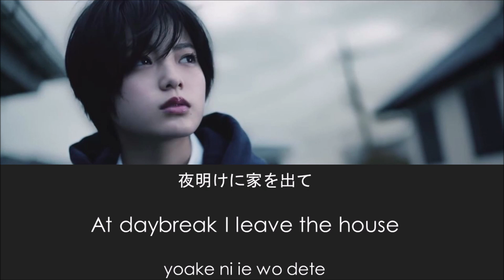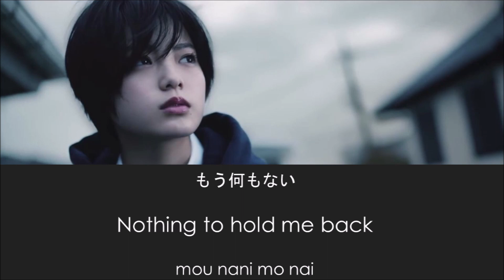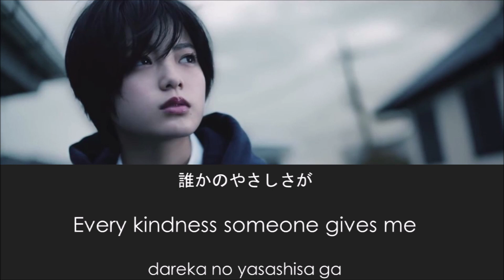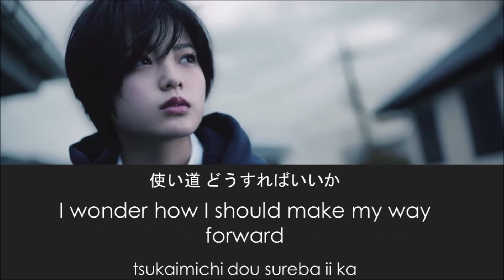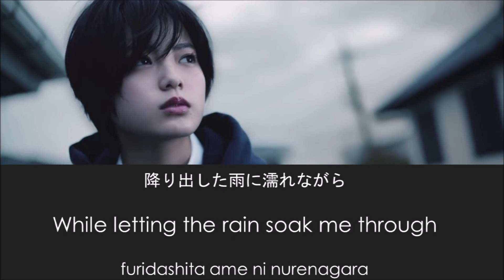Hirate Yurina/平手友梨奈 - 夜明けの孤独 (Yoake No Kodoku) The Lonelines Of Dawn Lyric Video